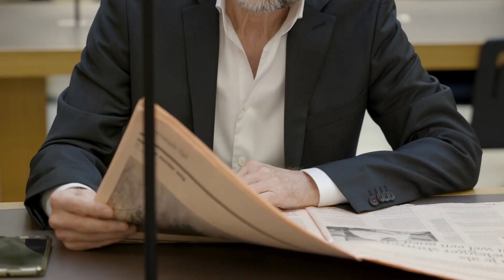ING commercial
Playing in an ING commercial.
Location: Oilsjt (Aalst)
Casting & Production: Videoroyal.be